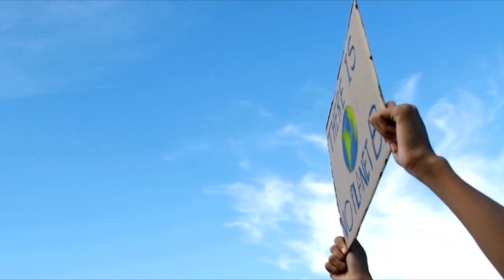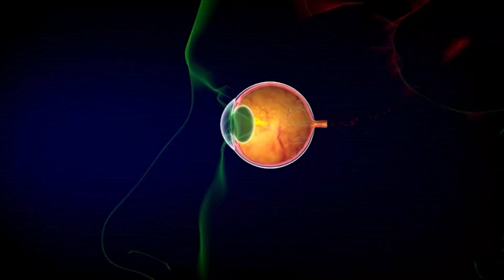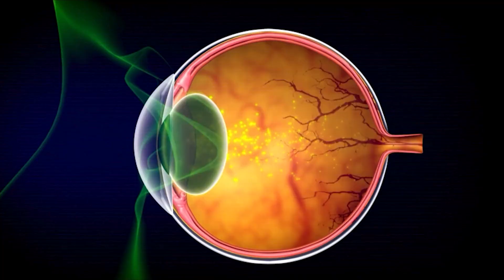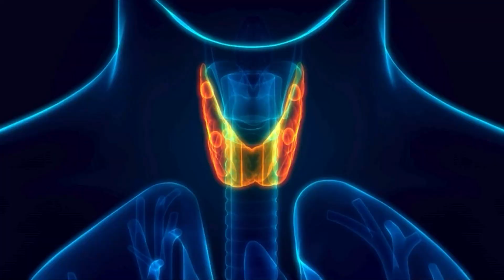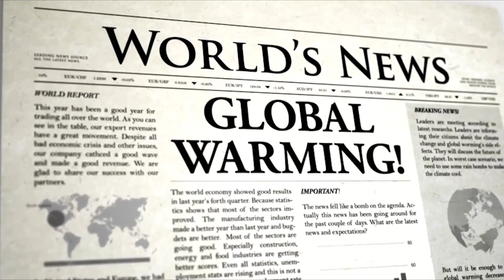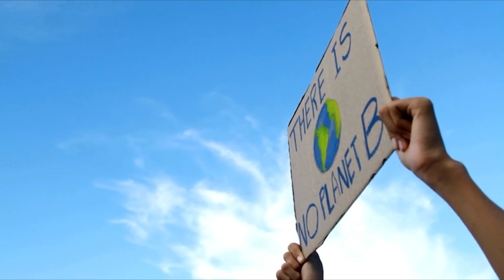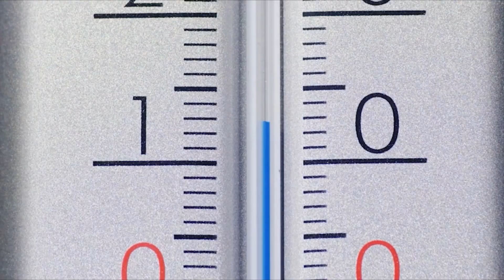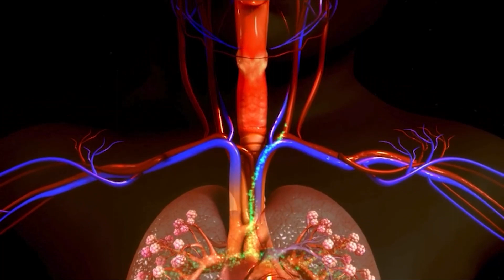โลกร้อนขึ้น 1.4 องศาเซลเซียส ทุบสถิติสูงสุดเป็นประวัติการณ์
ปี 2023 กลายเป็นปีที่โลกร้อนที่สุดเป็นประวัติการณ์ โดยอุณหภูมิเฉลี่ยทั่วโลกสูงกว่าค่าเฉลี่ยในช่วง 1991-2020 ถึง 1.1 องศาเซลเซียส ทำลายสถิติเดิมในปี 2016 ไป 0.05 องศาเซลเซียส

การทำลายสถิติอุณหภูมิโลกในปี 2023 เป็นผลมาจากปัจจัยหลายประการ ประการแรกคือปริมาณก๊าซเรือนกระจกในชั้นบรรยากาศที่เพิ่มขึ้นอย่างต่อเนื่อง จากการเผาไหม้เชื้อเพลิงฟอสซิลและกิจกรรมอื่นๆ ของมนุษย์ ประการที่สองคือปรากฏการณ์เอลนีโญ ซึ่งทำให้สภาพอากาศทั่วโลกร้อนขึ้น ประการที่สามคือการเปลี่ยนแปลงสภาพภูมิอากาศที่เกิดจากกิจกรรมของมนุษย์ ซึ่งทำให้โลกร้อนขึ้นอย่างถาวร

อุณหภูมิโลกที่สูงขึ้นส่งผลกระทบต่อหลายภาคส่วนของโลก ทั้งด้านเศรษฐกิจ สังคม และสิ่งแวดล้อม ตัวอย่างเช่น อุณหภูมิที่สูงขึ้นส่งผลให้เกิดภัยแล้ง น้ำท่วม ไฟป่า และโรคระบาดต่างๆ มากขึ้น นอกจากนี้ ยังส่งผลกระทบต่อระบบนิเวศและพืชพรรณสัตว์ป่าอีกด้วย

การแก้ไขปัญหาโลกร้อนเป็นวาระเร่งด่วนที่ทุกประเทศทั่วโลกต้องร่วมมือกันดำเนินการ แนวทางหลักในการแก้ไขปัญหาโลกร้อน ได้แก่ การลดการปล่อยก๊าซเรือนกระจกจากภาคพลังงาน การอนุรักษ์พลังงาน และการปรับเปลี่ยนพฤติกรรมการใช้พลังงานของประชาชน

รัฐบาลไทยได้ประกาศแผนปฏิบัติการด้านการเปลี่ยนแปลงสภาพภูมิอากาศ พ.ศ. 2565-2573 เพื่อลดการปล่อยก๊าซเรือนกระจกของประเทศ โดยตั้งเป้าลดการปล่อยก๊าซเรือนกระจกลงร้อยละ 20 ภายในปี 2573 จากระดับการปล่อยก๊าซเรือนกระจกในปี 2563

นอกจากนี้ ภาคประชาชนและภาคธุรกิจก็ควรมีส่วนร่วมในการแก้ไขปัญหาโลกร้อนด้วย เช่น ปรับเปลี่ยนพฤติกรรมการใช้พลังงานให้ประหยัดขึ้น หันมาใช้พลังงานสะอาดมากขึ้น และสนับสนุนการใช้ผลิตภัณฑ์ที่เป็นมิตรต่อสิ่งแวดล้อม

หากทุกฝ่ายร่วมมือกันแก้ไขปัญหาโลกร้อนอย่างจริงจัง ก็มีโอกาสที่จะบรรลุเป้าหมายในการลดการปล่อยก๊าซเรือนกระจกและชะลอการเพิ่มขึ้นของอุณหภูมิโลกได้